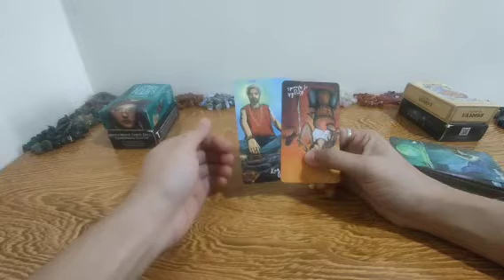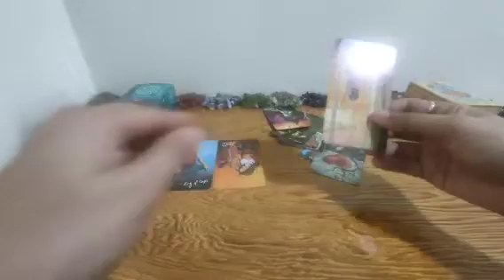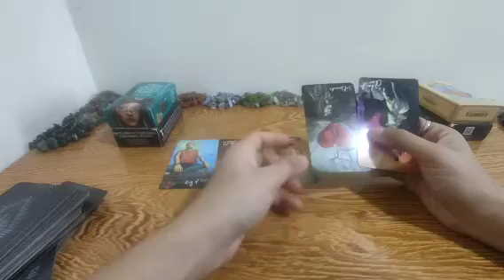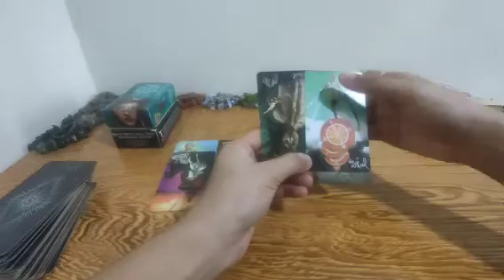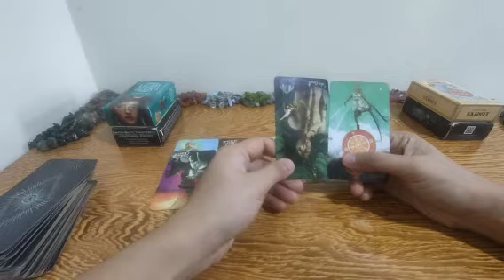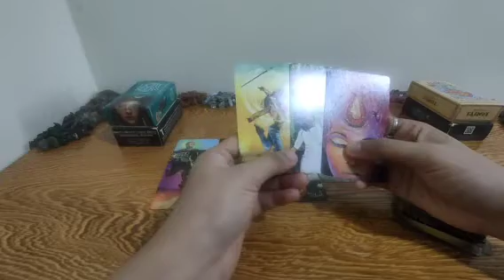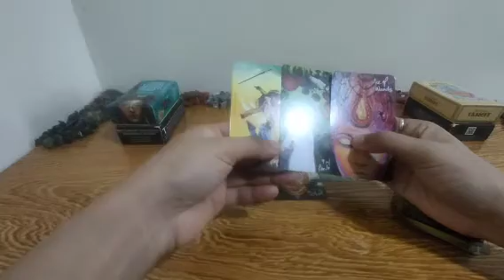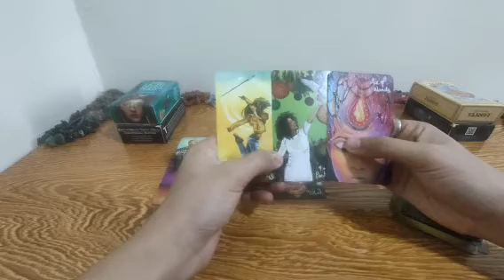Pareho nyo hinahangad na magkabalikan kayo at magkaroon ng new beginning.Collective.